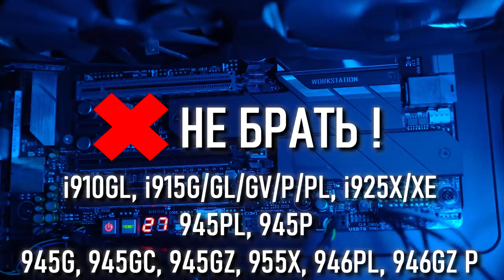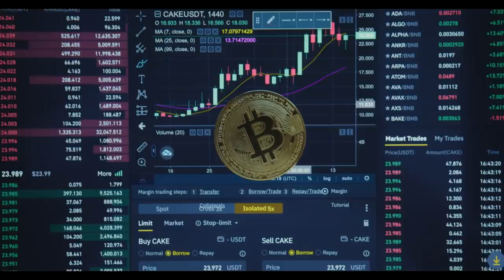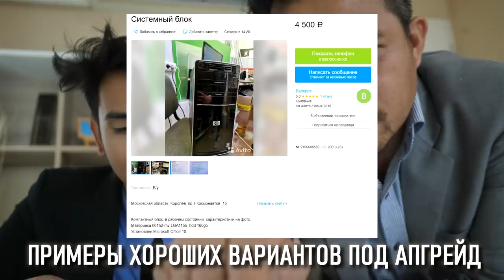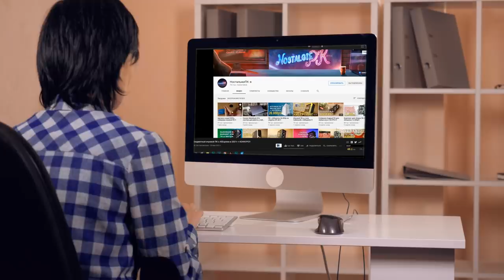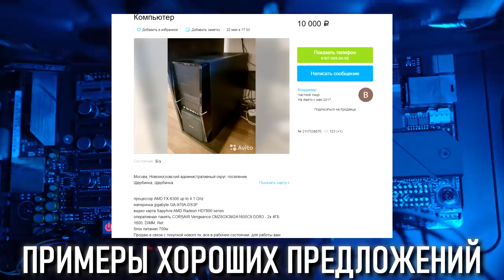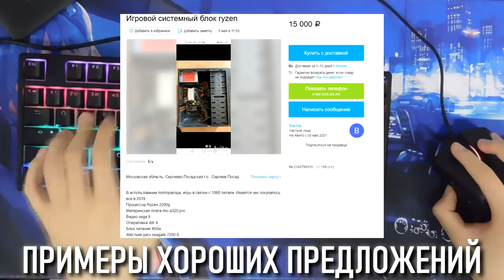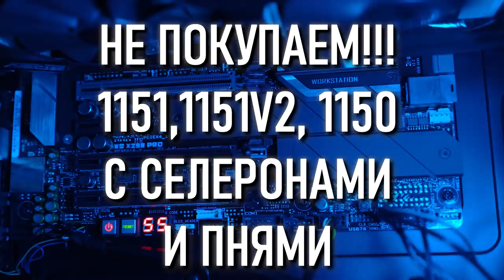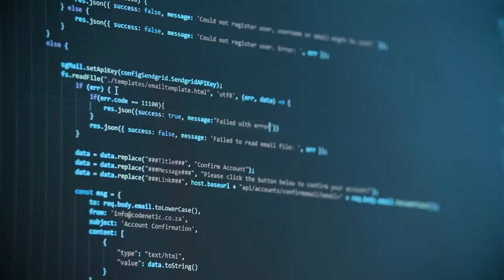Рынок бомж сборок ПК от 2000 до 15000 рублей 2021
Мать и сборки на 775 выбираем тщательно, берем только чипсеты -
P965, X38, P35, P31, G35, Q3,5 G33, Q33, G31, X48, P45, Q45, G45, P43, Q43, B43, G43, G41
Если будем ставить зеон, то нужно будет прошить мод биос, его можно найти , ищите конкретно под свою плату, асус, гигабайт и т.д.
Процы, самый минимальный Core Quad 6600 (очень дорого, не советую)
Дешево, выгодно, адекватно.
Список процов, которые так же стоит поискать, и рассмотреть к покупке -
Core 2 Quad Q9650, Core 2 Quad Q8400, Core 2 Quad Q9400, Xeon E5450, X5450, L5420 и множество других. Всё зависит от цены и доступности предложения.
Видеокарту берем любую, какую удастся купить
Лучше всего - GTS 450 1GB, GT440 1GB (GDDR5!!!), GT730 1GB (GDDR5!!!), GTX550Ti
На что то более производительное можно не расчитывать.
Лучшие процессоры под 1156 сокет, прошивка биоса не требуется
Лучшие камни под 1155 сокет, тоже без прошивок и мод. биосов
Intel Xeon E3 1220 V3 3,1 ГГц (4 ядра 4 потока)
Но это для буржуев, если сборка 5-10к, то смотрим на вторичке вот это -
По видеокартам, ситуация аналогичная, берем то что есть, с тщательной проверкой.
Отлично было бы найти GTX 660 2GB, GTX 670 2GB, GTX750 2GB, GTX 760 2GB
Или, хотя бы GT730 на 1GB GDDR5, тоже ничего, в GTA V поиграться сойдет.
Карт за адекватные деньги я в продаже не нашел, поэтому ссылок оставлять не буду.
С АЛИ КАРТЫ НЕ БЕРЕМ!!! ВООБЩЕ!!!
По сборкам 10-15к, берем 1151, 1151v2, AM4 AMD
Минимум с процессором Core i3 7100 (для сокета 1151), или Core i3 8100 (предпочтительнее, сокет 1151v2), или Core i5 7400 и выше. Найти такие предложения сложно, но вполне реально, я лично покупал и продавал более 6ти подобных конфигов.
АМ4 и райзен найти проще, да это будет самый дохлый R3 1200, но он стоит своих денег.
Даже с A320 чипсетом, можно смело брать подобный конфиг. А если и затычка по типу GTX 650 на борту - вообще прекрасно.
Видеокарту ищем - в идеале GTX 950 2GB, не ниже.
Или от AMD - R9 270/270X, HD RADEON 7970 2GB
Отличные карты, идущие вровень с GTX 1050 2GB, а где то обгоняющие её.
Это максимально понятные советы и конфиги, надеюсь данная информация была для вас полезной!
Всем привет дорогие друзья! Сегодня у нас на канале новый видос с подробным рынком бомж сборок ПК, от 2000 до 15000 рублей, да да, как я и обещал.
Я увидел вашу реакцию, и две недели назад сел за изготовление этого  ролика. В нём я постарался максимально просто и понятно объяснить, что стоит собирать, покупать, из ПК железа, а что лучше сразу же обходить стороной.
Надеюсь данное видео поможет избавиться от кучи постоянных вопросов, что из компьютеров можно купить за минимальный бюджет, другими словами, какой дешевый компьютер, или дешевую игровую сборку ПК лучше приобрести на Avito.
Рынки - моя новая экспериментальная рубрика, такого в Российском техно блогинге ещё не было (я молодец)
Сборка пк за 1000 рублей, сборка компьютера дешево, компьютер с авито, какой компьютер купить, игровой компьютер за 5000 рублей, компьютер вторичка, не дорогой компьютер для игр, рынок бюджетных пк, игровой компьютер дёшево, рынок бомж пк, и конечно же - бомж сборка игрового компьютера
Это именно то, что не хватает в вашей жизни, попробуйте, вам понравится.
Таймкоды -
0:00 - Приветствие
0:30 - Бюджет от 2 до 5К
6:00 - Что не брать до 5К?
6:54 - Готовые ПК и возможности сборки
8:12 - Бюджет до 10К
11:51 - Бюджет от 10 до 15К
15:36 - Итоги и прощание